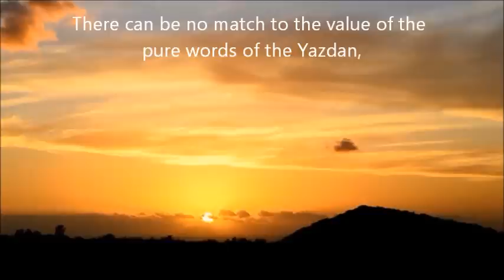Nazm - Jamal-o-Husn-e-Quran Noor-e-Jan-e Har Musalman Hay - ( English)